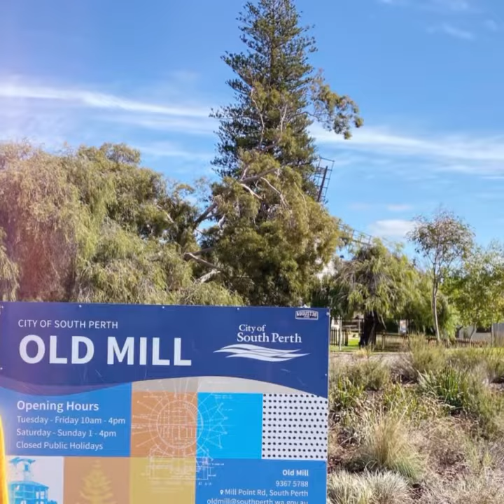Narrows Bridge loop North 5km